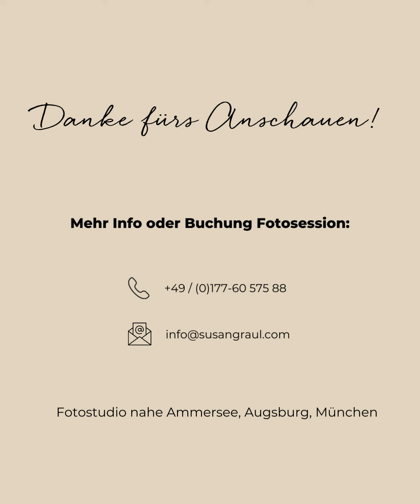Haarnadel Stylinghack für einen femininen Look auf Fotos